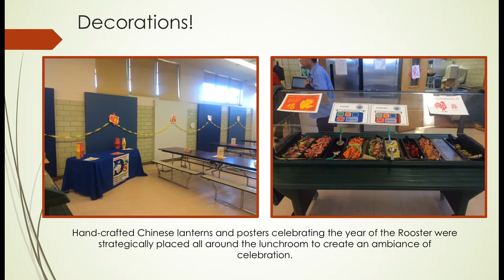Chinese New Year Slideshow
CRD 2.2 Professional Communications Demonstration PowerPoint